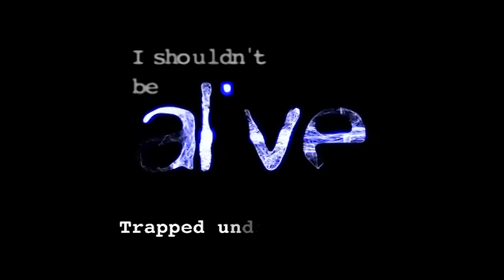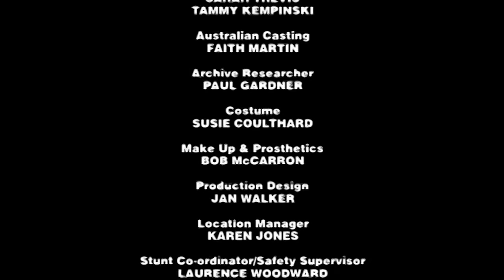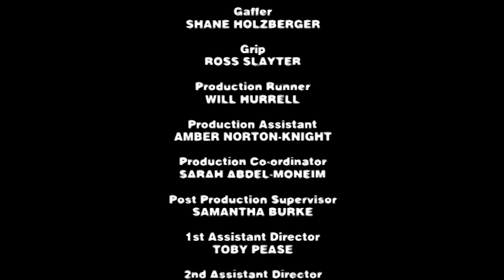TRAPPED Under a Boulder | I Shouldn't Be Alive | S01 E07 | Full Episodes | Thrill Zone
An environmentalist heads for a remote island off the coast of Queensland, he then meets a Dutch man on a deserted beach. A one ton slab of granite hits the environmentalist and pins him down to the bed of a creek. The Dutchman must find help for his new friend.

Welcome to Thrill Zone, the home of the best physical game shows, stunt shows and survival series' from around the world. ⚠️🥊

Here you will find full episodes of shows such as Fear Factor, Total Wipeout, The Island with Bear Grylls & more...